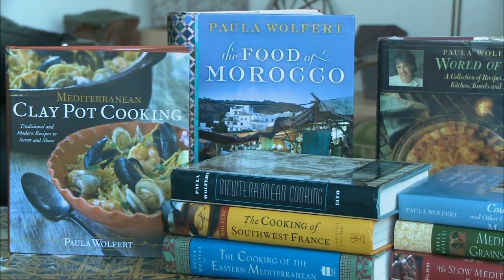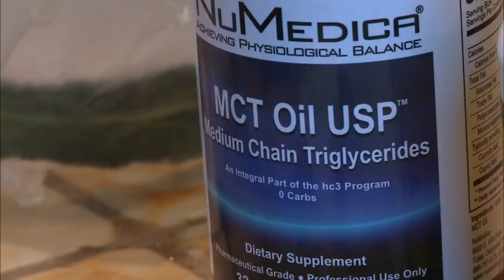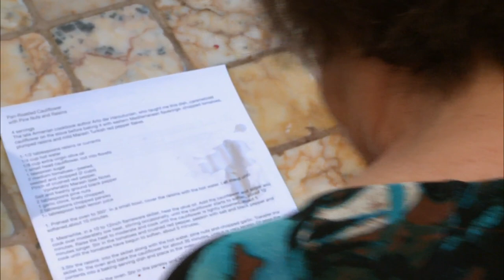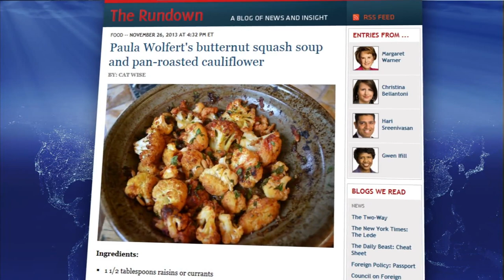Food writer Paula Wolfert cooking to cope with Alzheimer's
Award-winning cookbook author Paula Wolfert can't remember all of the ingredients in her recipes anymore, but she still knows how her dishes should taste. Hoping to delay the effects of Alzheimer's disease, Wolfert copes by continuing to cook. Judy Woodruff reports on why Wolfert wants more people to declare their memory loss.